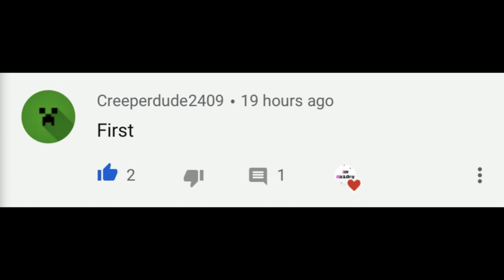*NEW* Galaxy Scout Skin RELEASE DATE CONFIRMED! (Galaxy Girl) | Fortnite Galaxy Cup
Hello! This is *NEW* Galaxy Scout Skin RELEASE DATE CONFIRMED! (Galaxy Girl) | Fortnite Galaxy Cup

In this video, I showed you guys the galaxy scout skin/galaxy girl skin item shop release date confirmed! This is when the galaxy scout will come to the item shop, galaxy girl item shop release date, galaxy scout item shop release date, female galaxy skin item shop release date & MORE. You can get this skin from the galaxy cup right now for free reward in Fortnite Battle Royale Chapter 2 Season 3... I Hope You Guys Enjoy This Video!!

Im NickArg